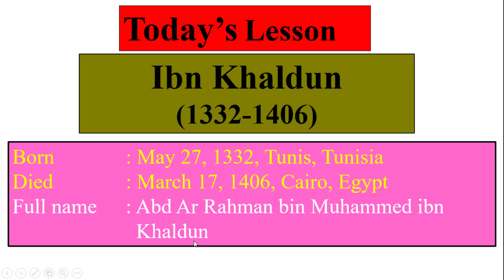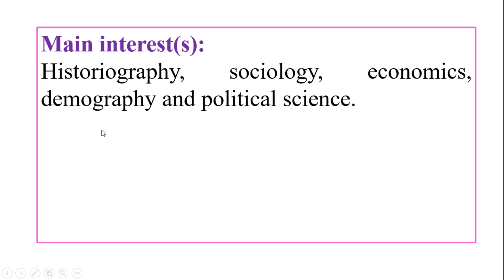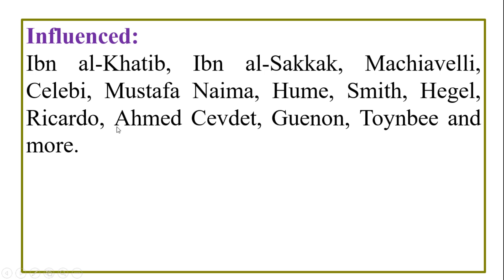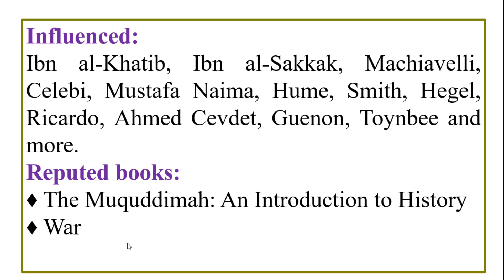Ibn Khaldun, Biography of Ibn Khaldun, Basic concept of Arab Sociologist ibn Khaldun,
After watching this video, you will get basic concept of Ibn Khaldun and his life and work.